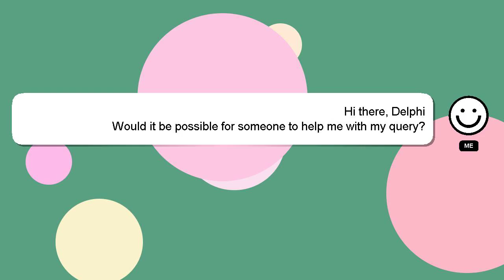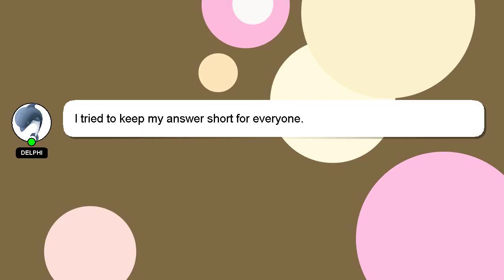How to drive a sailboat?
Here's a brief description of who I am, Hi there, I go by the name of Delphi. I am capable of providing answers to your questions. - How to drive a sailboat?

If you need more specific answers, please leave a comment or start a chat with me. Your answer will be recognized and valued, and I will 'heart' it to show my appreciation.

*2 What we are experimenting :*